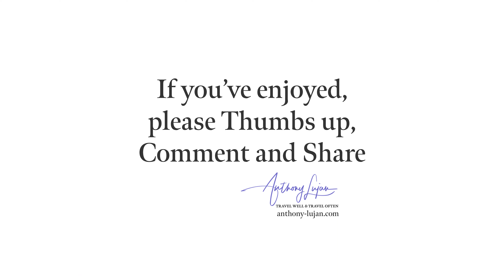Blue-chinned Sapphire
Chlorestes notata
IUCN Status - Least Concern